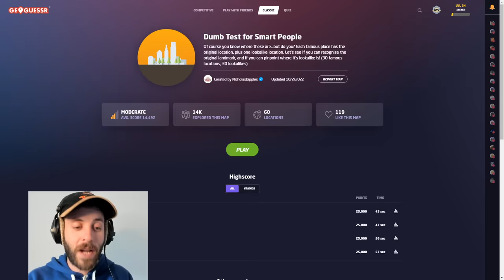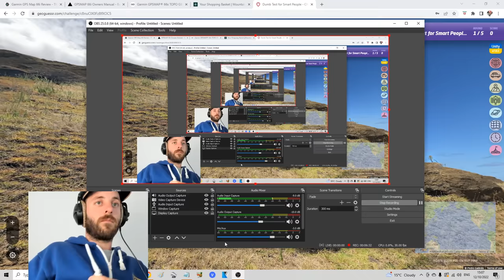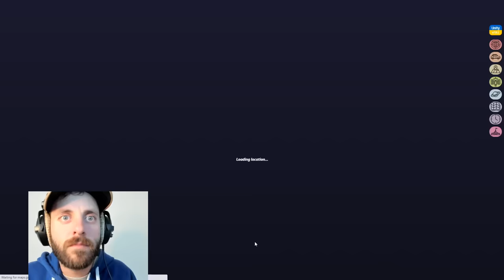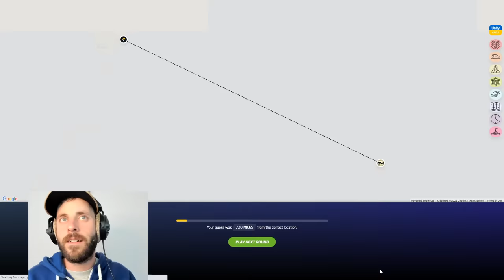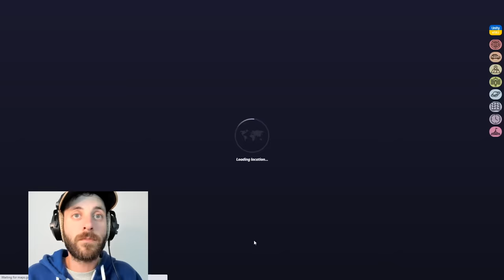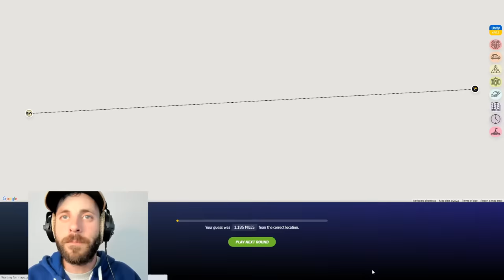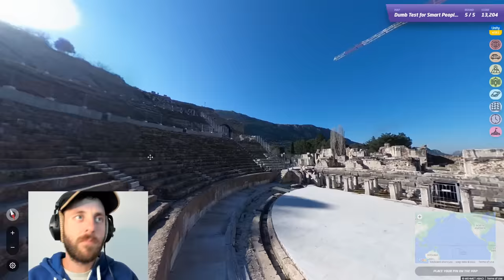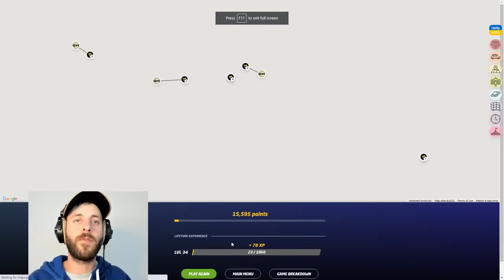Custom Maps - "Dumb test for smart people" [PLAY ALONG]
I'm back from the states. While I play catch up, I offer you this. A quirky play along game that will supposedly separate the dons from the dunces...

PLAY ALONG: Play your round, put your marker down, then switch tabs back to Youtube to watch my attempt and the result. This way you don't ruin the game or the video!